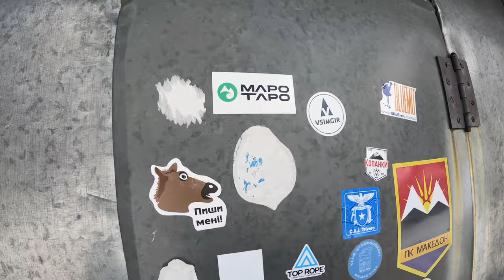Mont Blanc Expedition - The Italian route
In July 2020, just after graduating from our MBA program, our rock climbing venture team 'MAPO TAPO' decided to celebrate our INSEAD Venture Competition victory by summiting Europe's tallest peak - Mont Blanc. We chose the Italian route for Mont Blanc starting in Courmayer (less crowded, more scenic but also more technical and challenging compared to the French route).

On day 1 we walked from 1900m to 3000m to the Gonella mountain hut for about 4 hours. Reached there around lunch time, relaxed, had early dinner and slept from 8pm to midnight.

Had breakfast at midnight and we started the ascent at 12:45am. We were roped up in groups of 3, wearing helmets, crampons and with ice axes. We had to cross several technical parts - rock patches, exposed narrow ridges on snow and cross many crevices.

After 6km and 1800m of continuous ascent through snow, we summitted at 6:15am. The views were beautiful from the top, the sun had just risen and we saw so many mountains all around (and all below us). We saw a triangular shadow of Mont Blanc in a valley below.

It was an exhausting ascent, gained 1800m and and even tougher and tiring descent - 2500m through snow, rock patches and then some normal trails.

Our bodies were completely destroyed but it was an amazing experience!

Our team:
Edoardo Saccaro (Leader and Guide)
Stefano Fontanari
Alessia Fontanari
Daniele Calvo Pollino
Daniele Packard
Anuj Karkare

Shot on a Gopro Hero 7 Black and DJI Mavic Air 2 in 4K